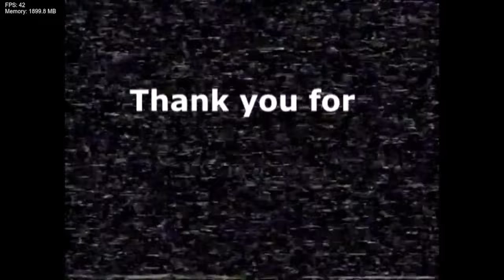Friday Night Funkin' Vs Suffering Siblings V3 (FNF/Mod/Hard/Pibby)